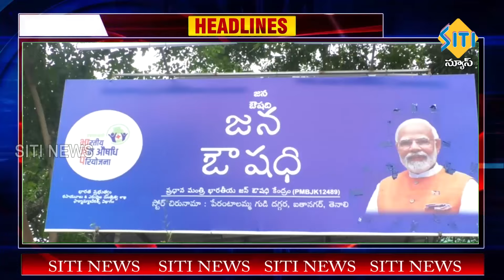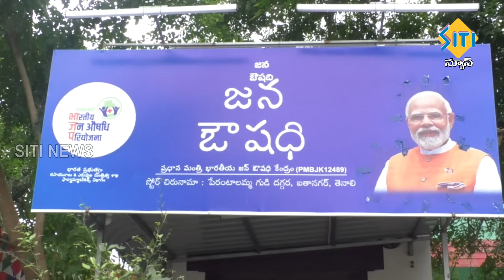TENALI SITI NEWS - 01/07/2024 - 7 30 PM PART - 1